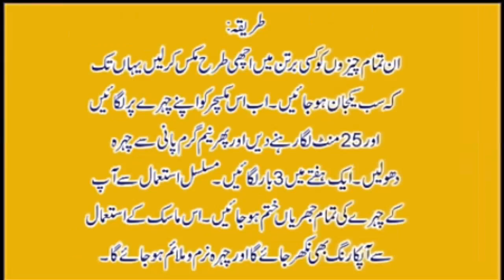Funny Videos 2017 [ People doing stupid things ]